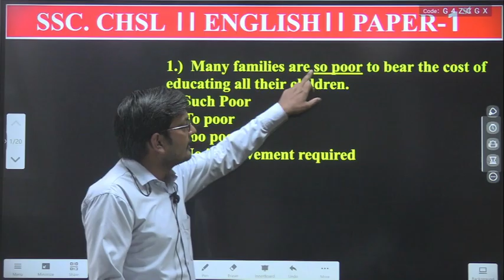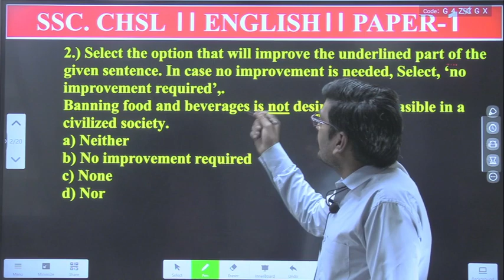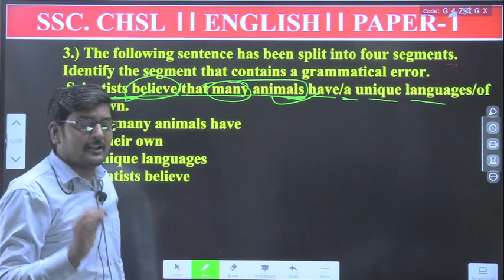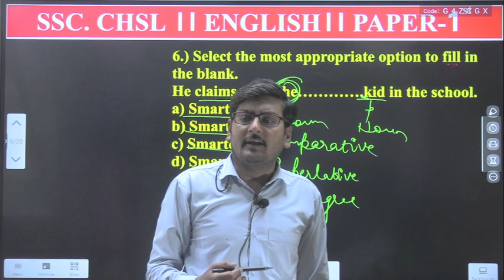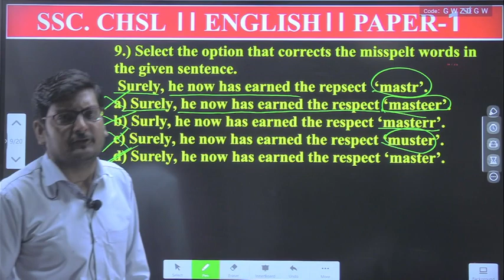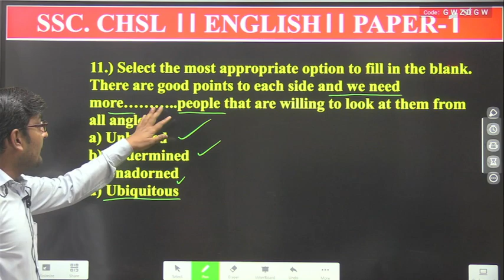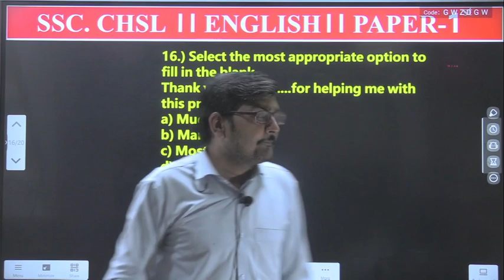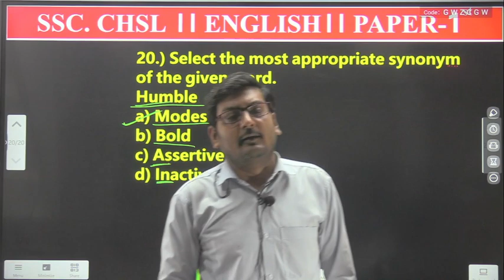SSC MTS 2022 || PREVIOUS YEAR PAPER || MTS ENGLISH || BY SHUBHENDRA SIR